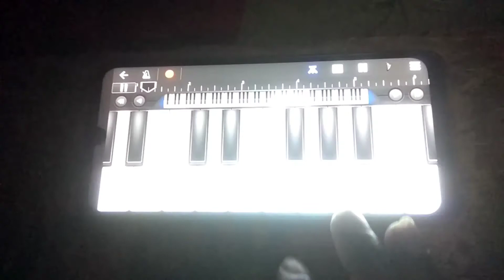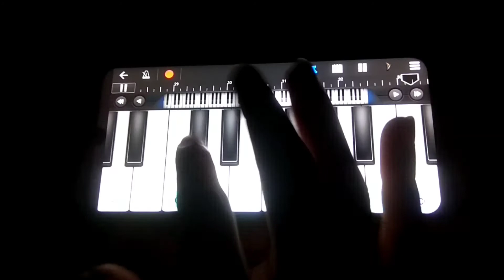Tamilviralsong - Manike Mage Hithe ft Yohani & Satheesan Instrumental On WalkBand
Language:- Tamil

Singer:- Yohani ft. Satheesan